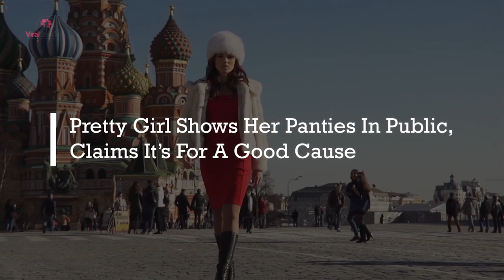Pretty Girl Shows Her Panties In Public, Claims It’s For A Good Cause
She’s pretty, she’s blonde, and she’s showing her panties in public and on video. Innocent onlookers are suddenly faced with a flashing young woman, exposing her underwear in crowded places. She claims to have a good reason for it, but not everyone understands or agrees. You be the judge.